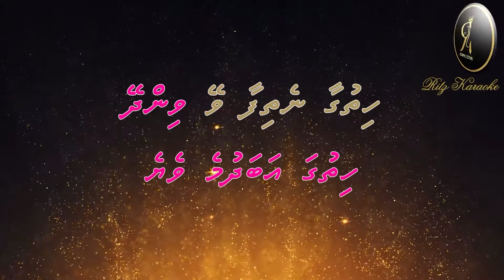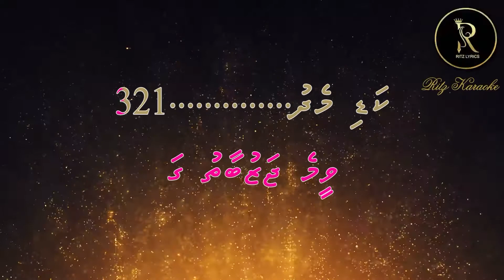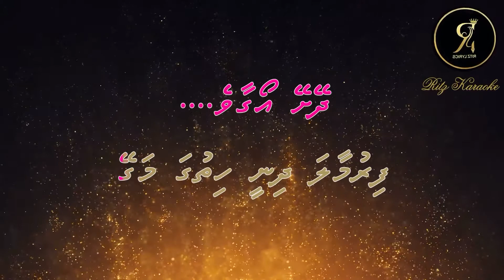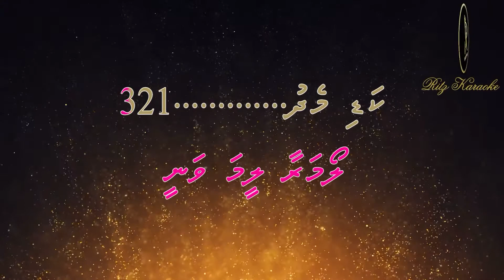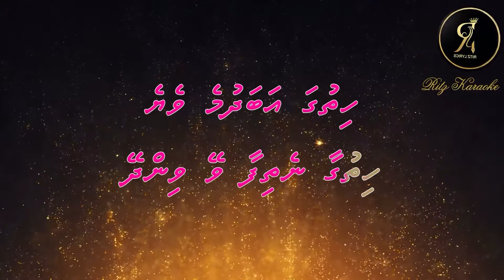( Bandh Honton se jo) Hutti Neyvaa F solo RitzLyrics karaoke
Song : Huti neyvaa mege
Album: RitzLyrics/115 vana
(06-06-21)
Lyricist: RitzRizny

Original: Bandh hontose jo
Vocal: kumar sanu